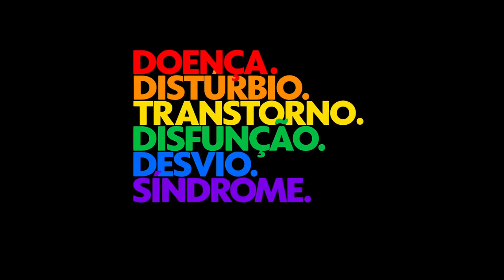TudoComeçaPeloRespeito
Pela liberdade de ser, viver e amar. Tudo começa pelo respeito.